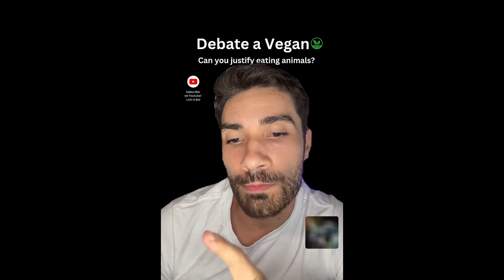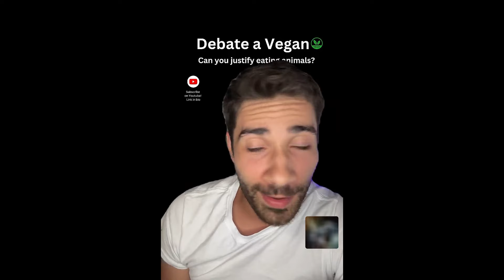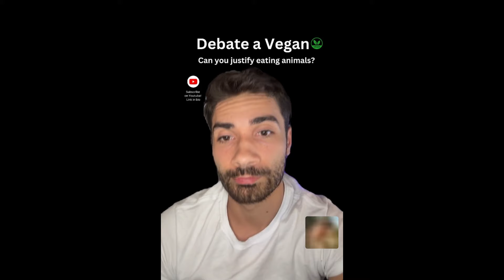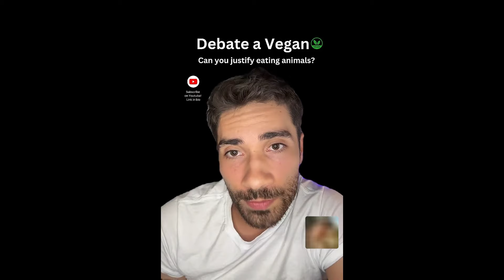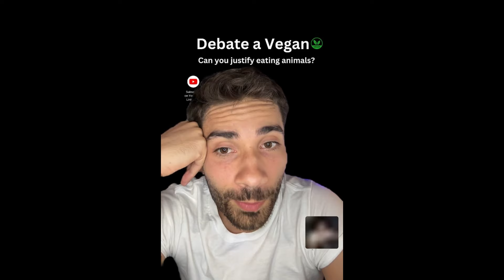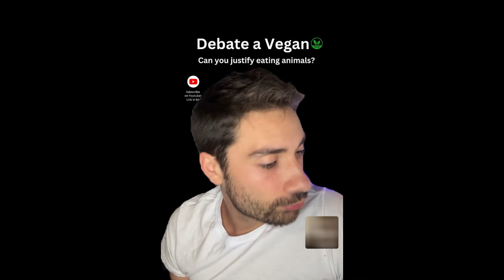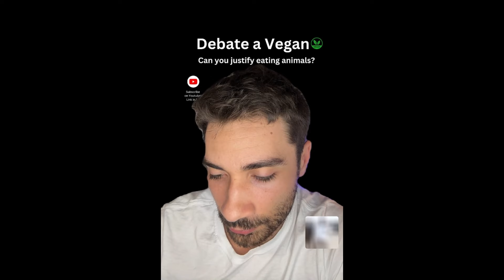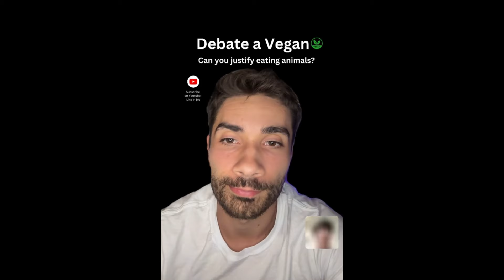Debate: Veganism 10.15